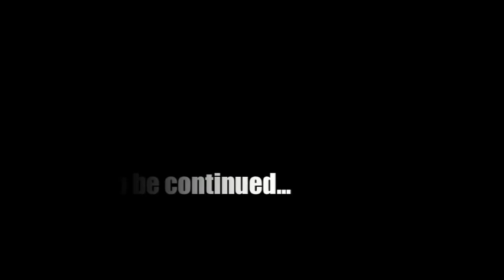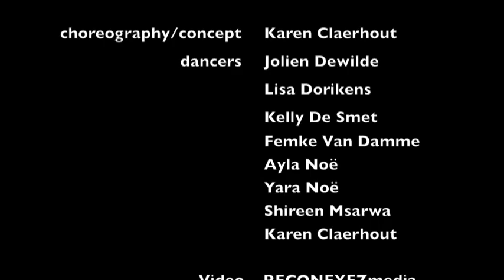"Simplicity" by Karen Claerhout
'Simplicity is the best move you can make'

Choreography/concept: Karen Claerhout

dancers:
Jolien Dewilde, Lisa Dorikens, Kelly De Smet, Femke Vandamme, Ayla Noë, Ayla Noë, Shireen Msarwa & Karen Claerhout

video: RECONEYEZmedia